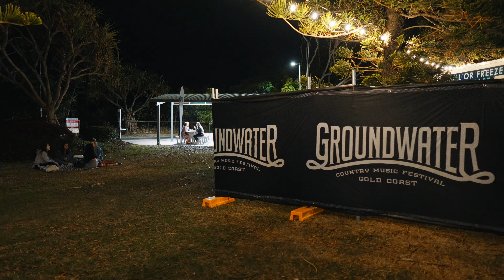Groundwater Country Music Festival 2023. Broadbeach. Sony A6700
Equipment used:
Sony A6700 at 50fps with the Sigma 16mm f1.4 lens.
DJI Ronin RS3 Gimbal
Roland CS-10 EM Binaural Microphones